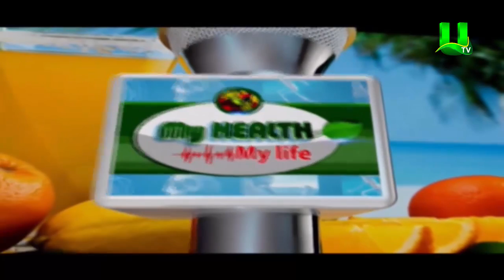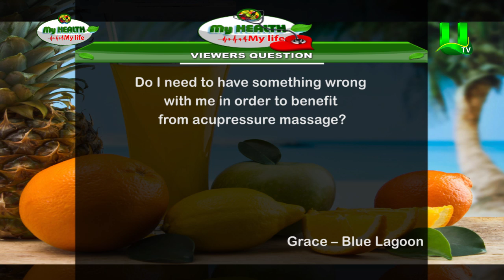My Health My Life: The Wondrous Healing Of Acupressure